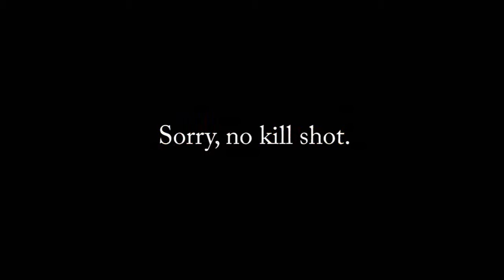2014-15 Harvest BRANDON ROBERTS 8 Point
2014-15 Harvest BRANDON ROBERTS 8 Point